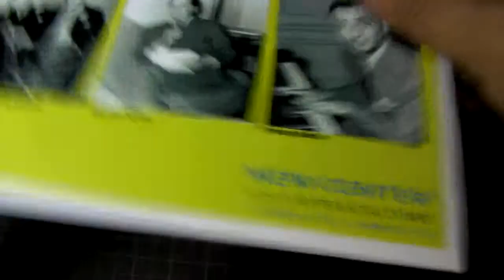Invitation - New Center for Arts & Culture